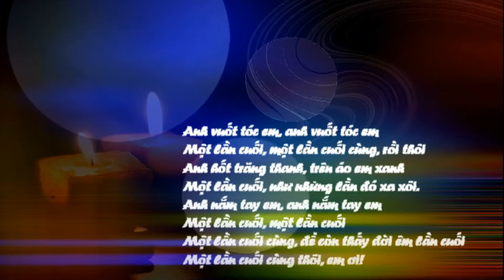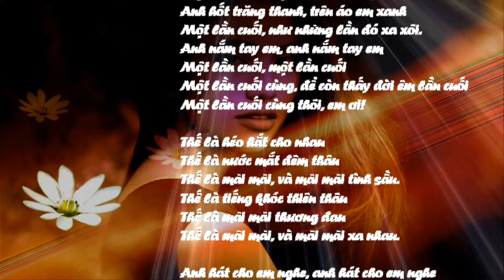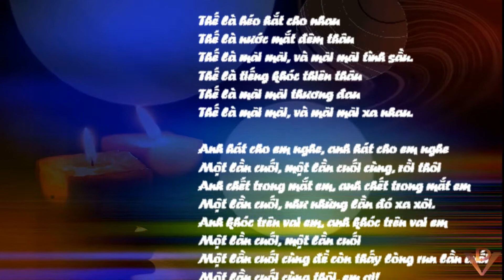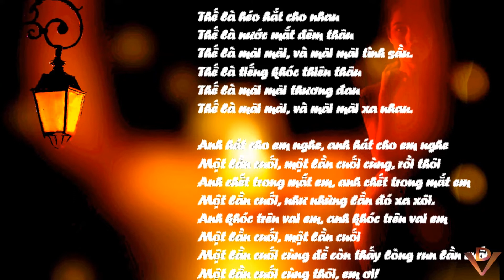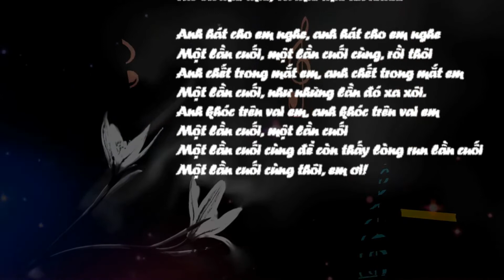MỘT LẦN CUỐI, Nhạc sĩ HOÀNG THI THƠ, Ca sĩ Ngọc Anh, Tuấn Ngọc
MỘT LẦN CUỐI
Nhạc sĩ HOÀNG THI THƠ
Ca sĩ Ngọc Anh; Tuấn Ngọc
Anh vuốt tóc em, anh vuốt tóc em
Một lần cuối, một lần cuối cùng, rồi thôi
Anh hốt trăng thanh, trên áo em xanh
Một lần cuối, như những lần đó xa xôi.
Anh nắm tay em, anh nắm tay em
Một lần cuối, một lần cuối
Một lần cuối cùng, để còn thấy đời êm lần cuối
Một lần cuối cùng thôi, em ơi!
Thế là héo hắt cho nhau
Thế là nước mắt đêm thâu
Thế là mãi mãi, và mãi mãi tình sầu.
Thế là tiếng khóc thiên thâu
Thế là mãi mãi thương đau
Thế là mãi mãi, và mãi mãi xa nhau.
Anh hát cho em nghe, anh hát cho em nghe
Anh chết trong mắt em, anh chết trong mắt em
Anh khóc trên vai em, anh khóc trên vai em
Một lần cuối cùng để còn thấy lòng run lần cuối